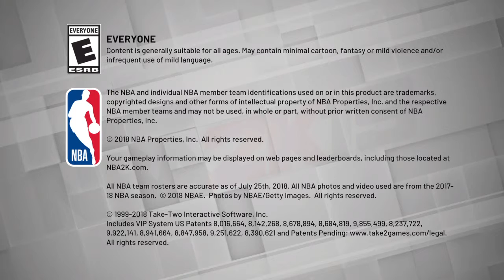2019 NBA Finals Game 1 Houston @ Milwaukee NBA 2K19